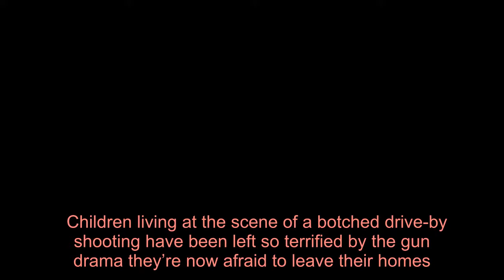Greenock drive-by terror traumatises kids living at scene of botched gangland hit